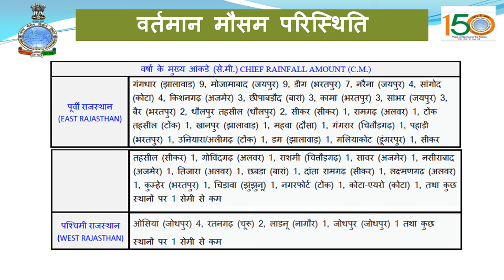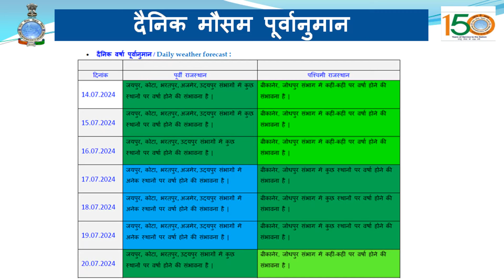राज्य में आगामी 4-5 दिन मानसून के सक्रिय रहने की सम्भावना | अपडेट : 14 जुलाई